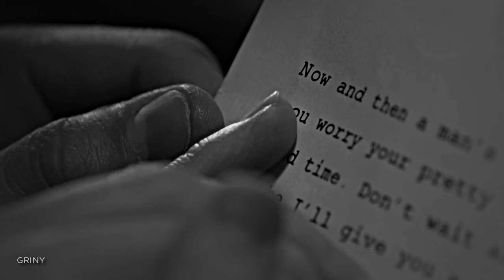● Edward Nygma | The Perfect Girl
HD and headphones recommended!

Coloring: mine
Software: Sony Vegas Pro 12 & Adobe Premiere Pro
Edited by GrinY